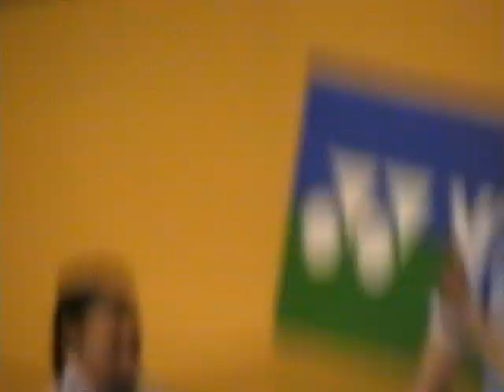Badminton : Chambly - Aulnay-sous-Bois : derniers instants du double féminin décisif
Fin de la partie Double Féminin. Le Club de Badminton d'Aulnay-sous-Bois perd sur le fil, 19-21 lors du 3ème set.